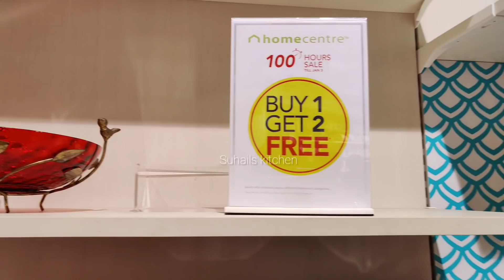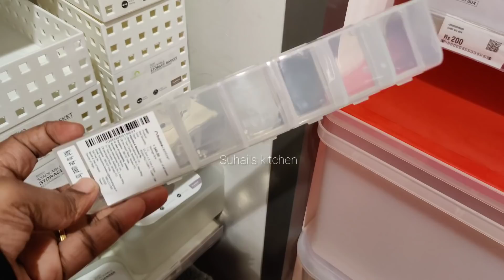HomeCentre kitchen organisers ceramic unique product HomeCentre Glass Storage Containers LatestOffer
Home centre latest Glass Storage containers / Latest 60% Green Sale Offers / Latest 2020 Offers / Home Centre knifes / Home centre Ceramic Cookware / Home Centre Non stick Cookware / Home centre Dinner plates / Home centre Sofas / Home centre Acrylic containers / Home centre Plastic containers / Home centre Bakeware / Home centre Ceramic Cake pan / home centre organisers / Home centre pepper millet

Dm on Instagram id
suhailskitchen08

Address:
phoneix Mall Chennai
velacherry